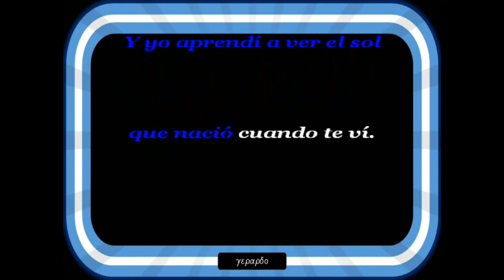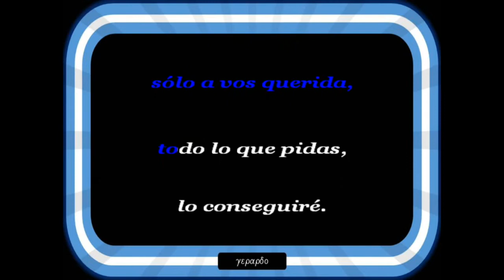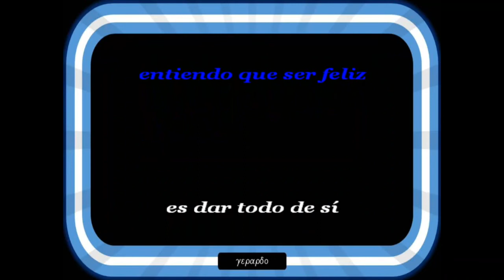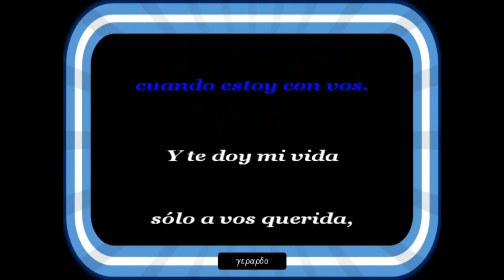César Banana Pueyrredón - Conociéndote - Karaoke